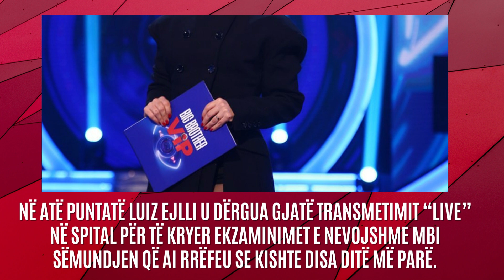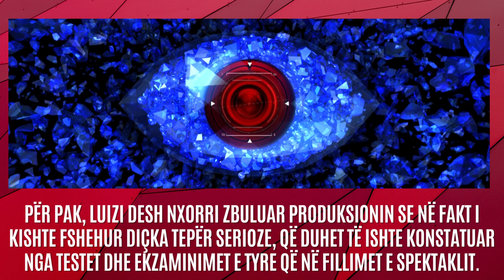Produksioni i “Big Brother Albania” merr vendimin e papritur në lidhje me “episodin e Luizit” - 2023